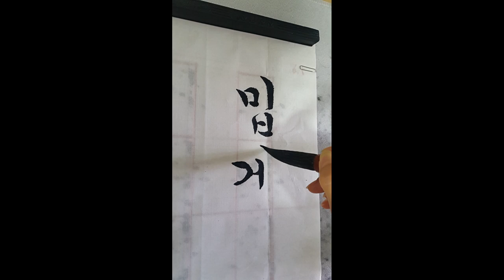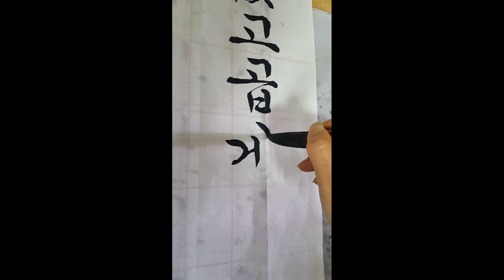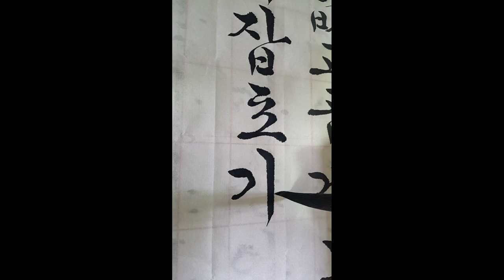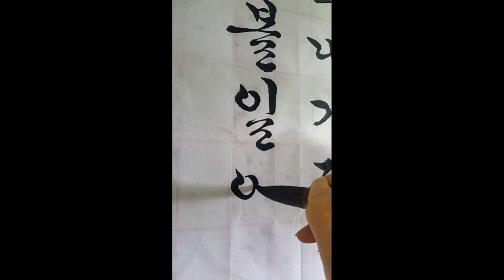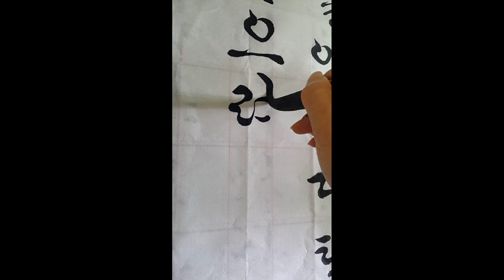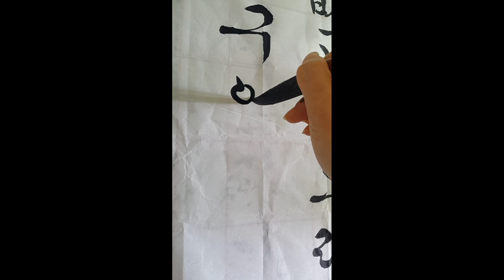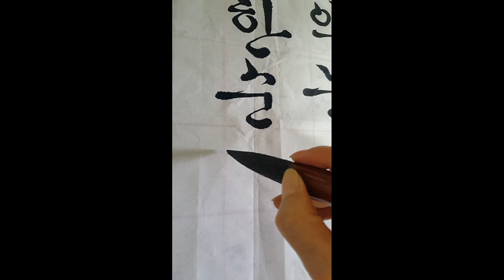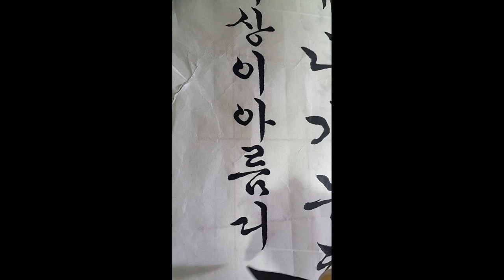서예 마음이 아름다우니 세상이 아름다워라/이채 붓글씨 한글서예 calligraphy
궁체흘림에서도 변화된 글씨가 많습니다.
좋은 법첩과 자전을 많이 보시고 공부해보세요.

밉게 보면 잡초 아닌 풀이 없고
곱게 보면 꽃 아닌 사람이 없으되
내가 잡초 되기 싫으니
그대를 꽃으로 볼 일이로다

털려고 들면 먼지 없는 이 없고
덮으려고 들면 못 덮을 허물 없으되
누구의 눈에 들기는 힘들어도
그 눈 밖에 나기는 한순간이더라

이채 시인
마음이 아름다우니 세상이 아름다워라중에서

서예 한글서예 이채시인 마음이 아름다우니 세상이 아름다워라#궁체흘림#전지쓰기#calligraphy

Ran TV 란티비 후원 카톡 lD: rantv7979